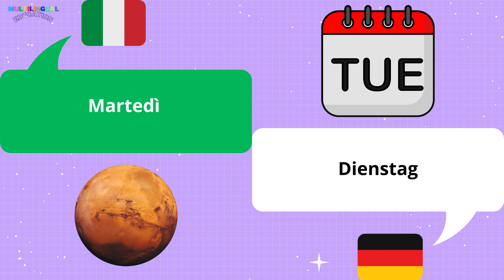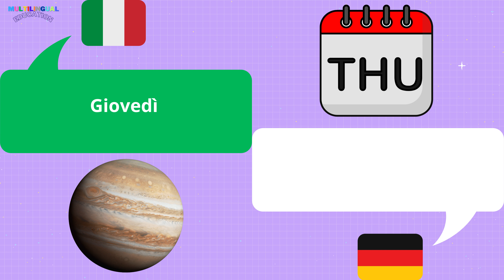I GIORNI in Tedesco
Imparare i giorni della settimana in Tedesco